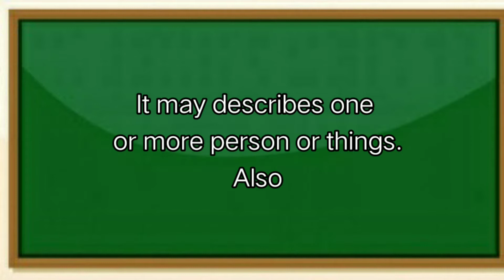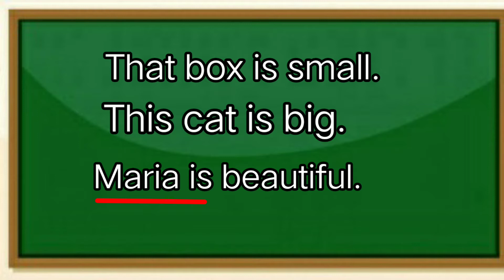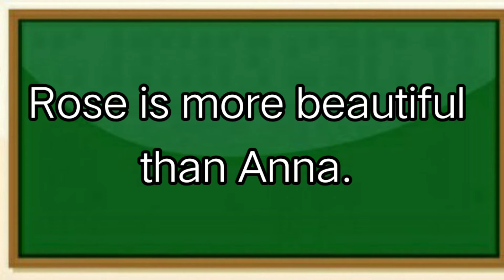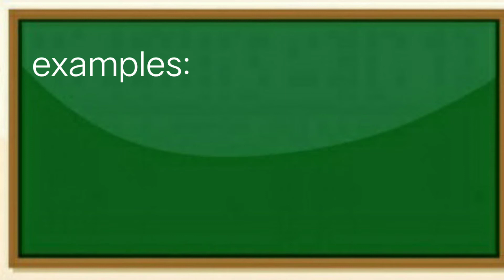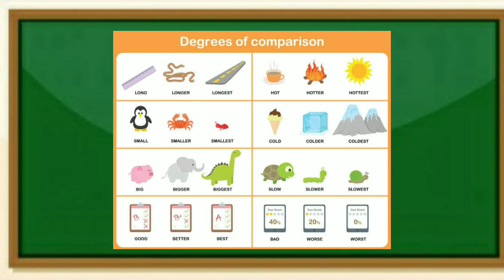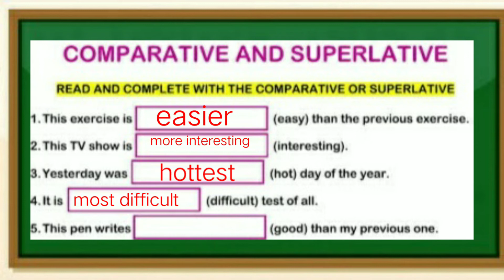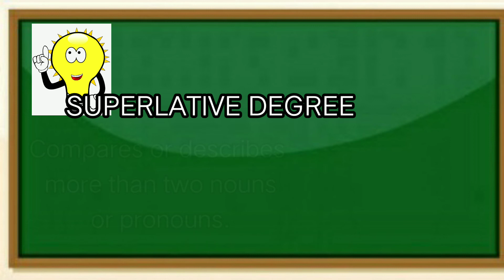Degrees of Comparison of Adjectives#Adjectives#degrees of adjectives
This video is all about the Degrees of comparison of adjectives

English Lesson
degrees of comprison of adjectives